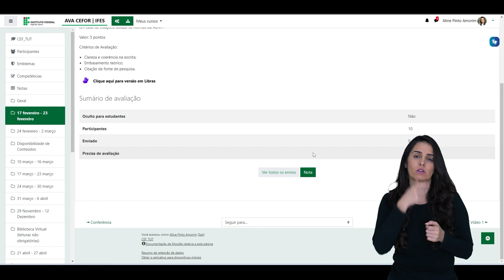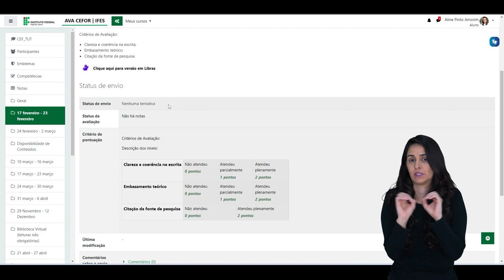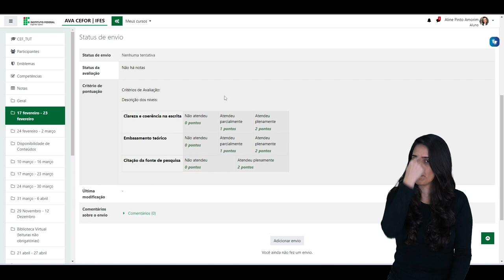Como visualizar a Rubrica criada (Moodle 3.9) [Libras]